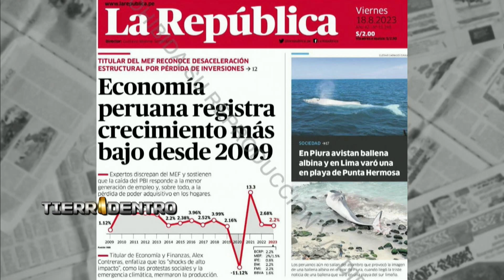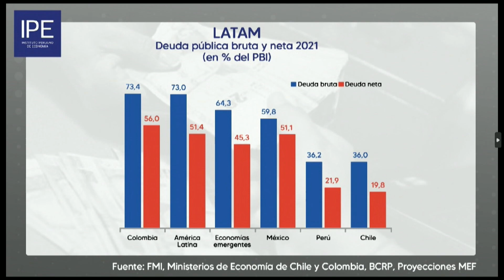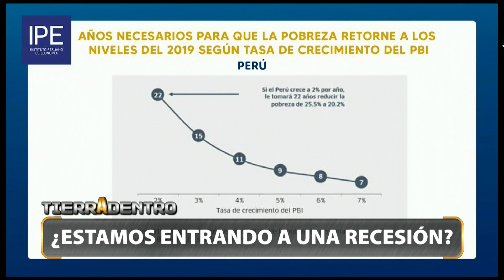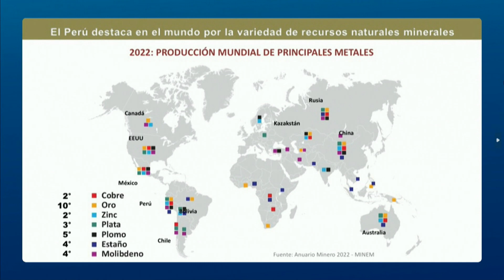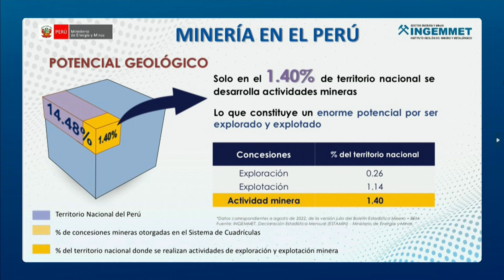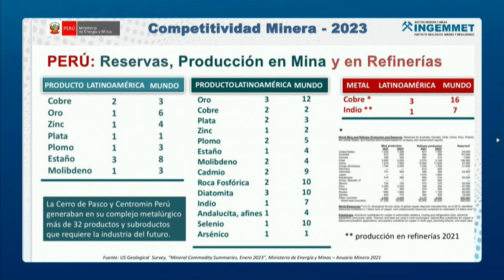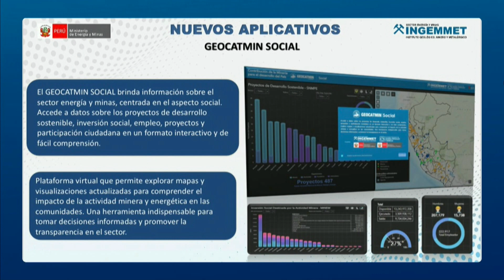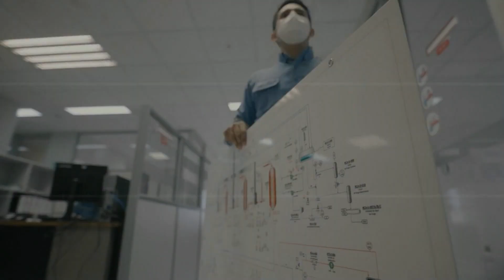TIERRA ADENTRO con Oscar Díaz - EDICIÓN 72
TIERRA ADENTRO
El primer programa de las industrias extractivas con rostro social.
Nuevos capítulos todos los DOMINGOS A LAS 7PM POR ATV+

PROGRAMA.-

Invitados:
Alejandro Indacochea, Economista
Henry Luna, Presidente INGEMMET
Marcela Berland, Consultora Política Comunicacional